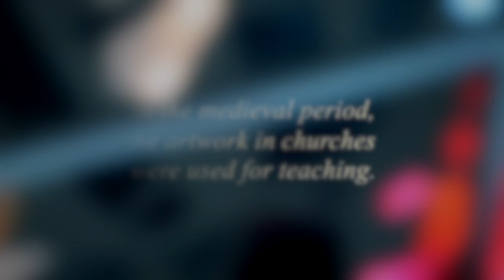The Marian Stained Glass Windows | Official Trailer [HD] | All Episodes on YouTube!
*_THE MARIAN STAINED GLASS WINDOWS OF ST. MARY OF THE WOODS_* -- World renowned artist, Max Ingrand, created a "glass forest" with eight depictions of the Blessed Mother. Each image represents a different story about the history and practices of the Roman Catholic Church through Mother Mary. In this miniseries, St. Mary of the Woods brought together a variety of experts to present an in-depth look at Ingrand's artwork.

Our Lady of Częstochowa, presented by Father Przemek Tomczyk
Our Lady of Fatima, presented by Father Charles Fanelli
Our Lady of Knock, presented by Jim Sweany
Our Lady of Guadalupe, presented by Olivia Murray & Peter Scheidler
Our Lady of Lourdes, presented by Father Wayne F. Watts
Our Lady of Perpetual Help, presented by Bishop Mark Bartosic
Our Lady of the Rosary, presented by Sister Charbel Joseph
Our Lady of Sorrows, presented by Father Frank Falco

Violin Solos by:
Anthony Kawalkowski

Music Recording & Mixing:
Bryan Hughey

Associate Producers:
Nick Allexon & Natalia Samoylova

Producers:
Clint Cottrell, Jesse Healy & Michael Jolls

Executive Producer:
Father Rich Jakubik

Soundtrack available on your favorite music streaming platform. _The Marian Stained Glass Windows_ was co-produced in association with I-17 Studios in Lake Villa, Illinois.